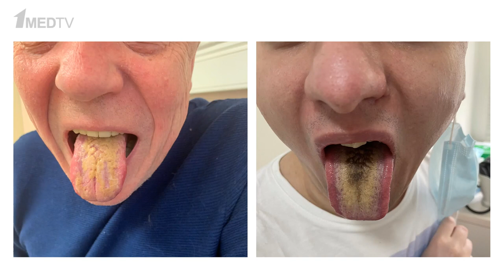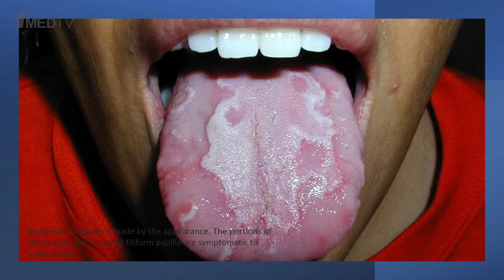ГастроКлуб // Горящий рот и зубное электричество // В.О. Кайбышева, А.Д. Парамонов, З.В. Синкина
Цикл передач ГастроКлуб. Круглый стол на тему: «Горящий рот и зубное электричество».

В этом выпуске эксперты к.м.н. Валерия Олеговна Кайбышева, к.м.н. Алексей Дмитриевич Парамонов и стоматолог Зоя Владимировна Синкина поговорили о болезнях языка и их связи с заболеваниями желудка и пищевода, обсудили природу налета на языке, жжения, кислого и горького вкуса во рту.

00:00 Чему посвящен выпуск
03:16 Актуальность проблемы жжения во рту
05:47 Опасны ли налеты на языке и всегда ли нужно их лечить
18:24 Синдром «пылающего рта». Взгляд стоматолога
26:35 План обследования пациента с синдромом «пылающего рта»
32:42 Лечение пациентов с синдромом «пылающего рта»
43:20 Можно ли вылечить синдром «пылающего рта»?
44:28 Местная терапия синдрома «пылающего рта»
45:57 Ответы на вопросы
51:25 Завершение выпуска